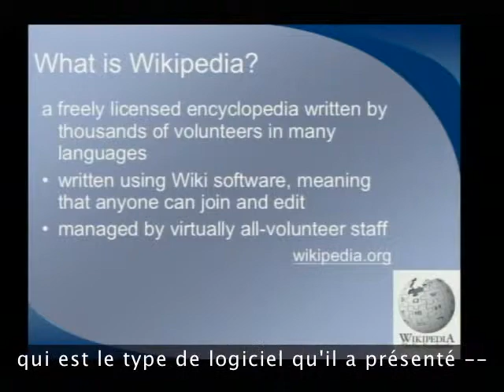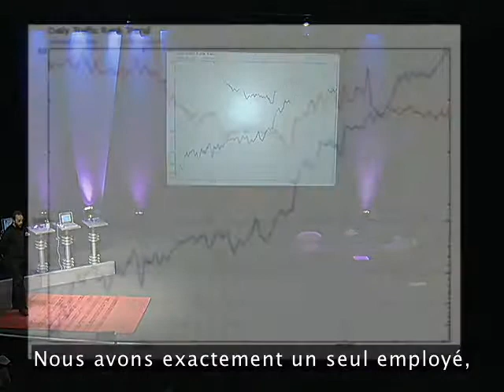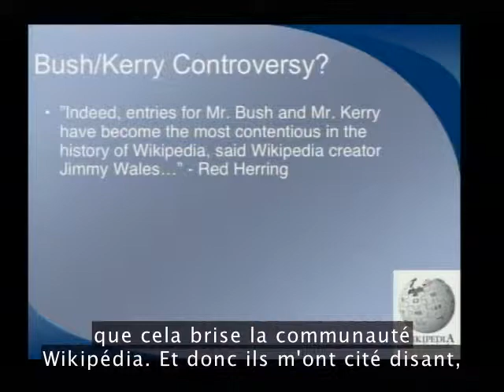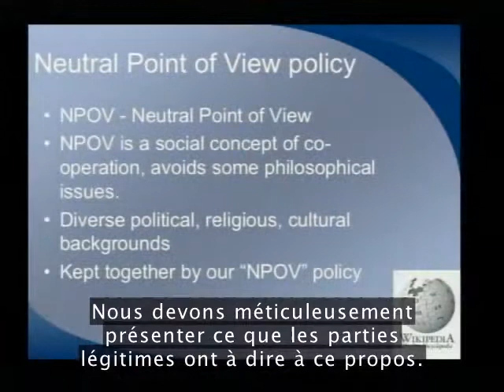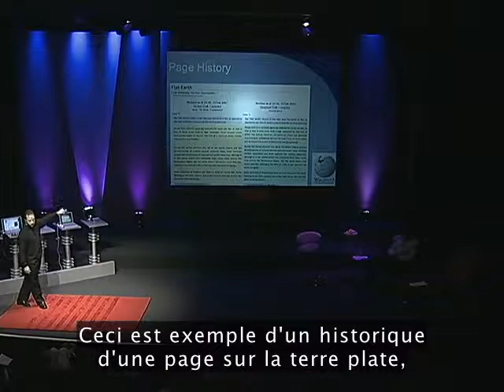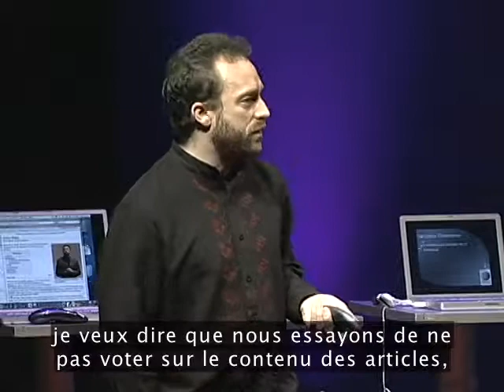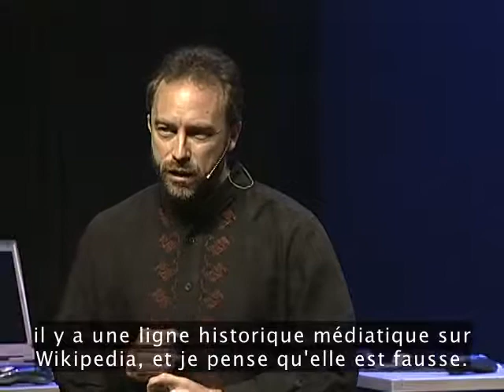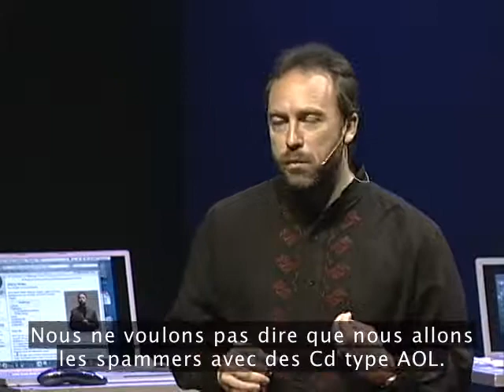La naissance de Wikipédia - Conférence TED de Jimmy Wales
Jimmy Wales rappelle comment il a assemblé "une petite équipe de volontaires", comment il leur a donné les outils pour collaborer et créer Wikipédia, l'encyclopédie en ligne sans fin qui s'organise et se corrige seule.